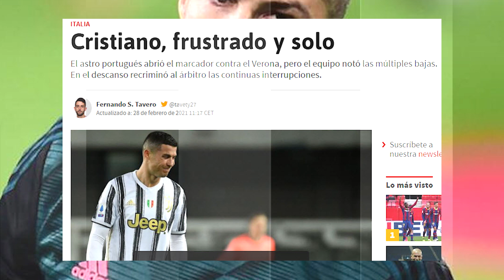¡VUELVE, CRIS! | La Juve no va a ganar nada y nosotros te necesitamos en el R.Madrid